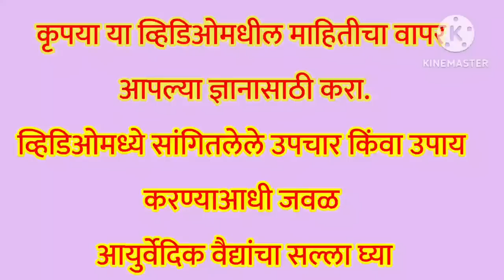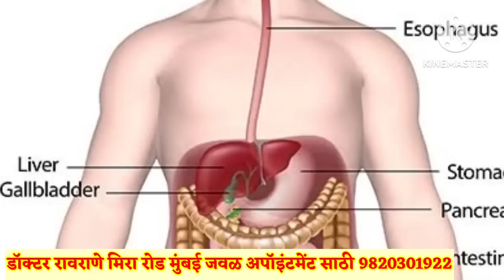आमवात सांधेदुखी मध्ये शेक कोणता घ्याल ? उत्तम लेप कोणता आहे? आमवात कसा ओळखावा ?आमवात संपुर्ण माहिती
जेव्हा आपल्या शरीराचे वेगवेगळे सांधे दुखतात त्यावेळी आपल्याला असणारा त्रास आमवात असू शकतो ,संधिवात असू शकतो किंवा वात रक्त असू शकतो .या व्हिडिओमध्ये आमवात या आजारा संदर्भात माहिती दिलेली आहे. तसेच आमवात असल्यास सांध्यांना लेप कोणता लावायचा? सांध्यांना शेक कसा द्यायचा ?याबद्दल सुद्धा विस्तृत विवेचन केलेले आहे .ज्यांचे सकाळी उठल्यावर सांधे दुखतात त्यांनी हा व्हिडिओ अवश्य पहावा.

Amazon वरुन ऑनलाइन खरेदी करण्यासाठी खाली लिंक वर क्लिक करा

क्षीरबला 101 आवर्ति तेल
हिमसागर तेल
ब्राम्ही तेल

ऑनलाइन देशी ए2 गाईचे तूप खरेदी करण्यासाठी

Best chyavanprash

Organic Jaggery

शांत झोप मिळवण्यासाठी ब्राम्ही तेल डोक्याला लावा
Sitaram Ayurveda Brahmi Oil | Brahmi Thailam 200 ml (Pack of 1)

शरीरात उष्णता वाढलेली असल्यास उपयोगी पडणार तेल

शरीरात वाताचा त्रास वाढलेला असेल तर या तेलाने अभ्यंग करा

शरीरात  कफ वाढलेला असल्यास तिळाचे तेल लावणे

100 टक्के आराम देणारी गाऊट या आजाराची ट्रीटमेंट कशी केली जाते हे समजून घेण्यासाठी खाली लिंक वर क्लिक करा.

Thanks & Regards